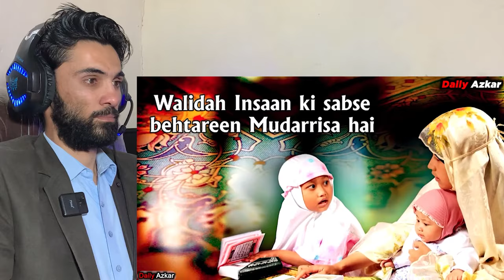Zareen Khan Said that no One Can teach Islam by force | Dr Zakir Naik Urdr 2024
Description:

Our aim is to shed light on the profound message of peace, compassion, and understanding that lies at the heart of Islam.

Islam, as a religion, emphasizes the importance of free will and personal choice. It rejects any form of coercion or force in matters of faith and belief. This fundamental principle is encapsulated in the famous Quranic verse: "There is no compulsion in religion" (Quran 2:256).

In line with this principle, our channel seeks to promote an understanding of Islam that is rooted in knowledge, respect, and tolerance. We firmly believe that true guidance can only be achieved through sincere inquiry, reflection, and a willingness to engage with different perspectives.

Through our videos, lectures, and discussions, we strive to provide accurate information about Islam and dispel misconceptions that may arise due to ignorance or misinformation. We encourage viewers to ask questions, engage in dialogue, and seek clarification on any aspect of Islam that may be unclear to them.

Furthermore, we emphasize the importance of diversity within the Muslim community and celebrate the richness of its cultural, ethnic, and ideological tapestry. We reject any form of extremism or intolerance and advocate for a message of unity, compassion, and understanding.

Join us on this journey as we delve into the beauty and wisdom of Islam, guided by the principle that true faith cannot be imposed by force, but rather, it is a matter of the heart and soul. Together, let us explore the profound teachings of Islam and strive to embody its values of peace, justice, and compassion in our lives.